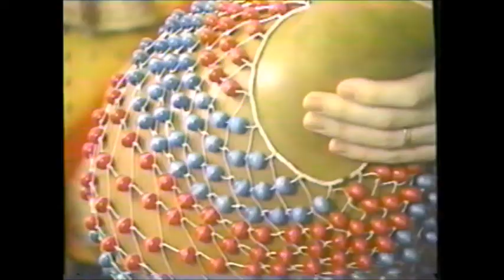TV10 Action News for Kids - Gotta Get a Drum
Recorded on 4-6-1991 This program showcases local drummers in the Central PA area.